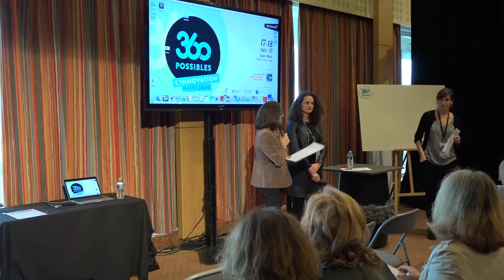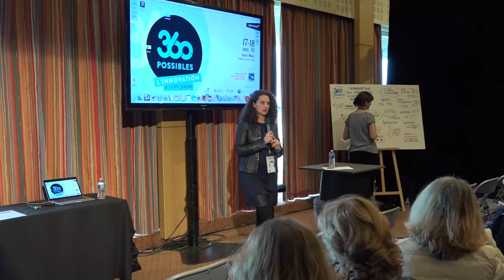L'hybridation des compétences au service de la performance - Elena Maneru - Digitaleo